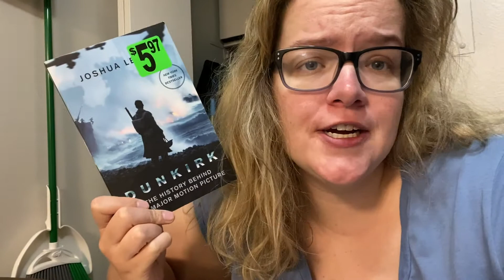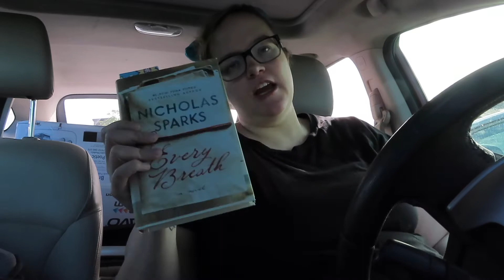Reading Rush Vlog day 1 to 7 2020| Jenna Osborn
I'm so sorry this took so long to get up! It was a fun reading week. Life got crazy. I hope everyone  is doing well.- Jenna

Follow me on !
                    -@Jennabooklover (book one)
- @butterflycutie94 (Model)
- jennaophoto_video ( Photo page)
Twiter:  @jennaosborn123
Goodreads: Jenna Osborn